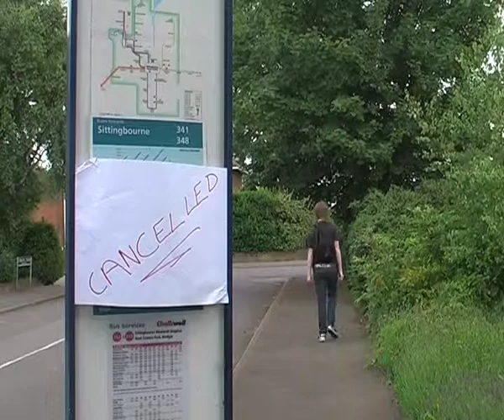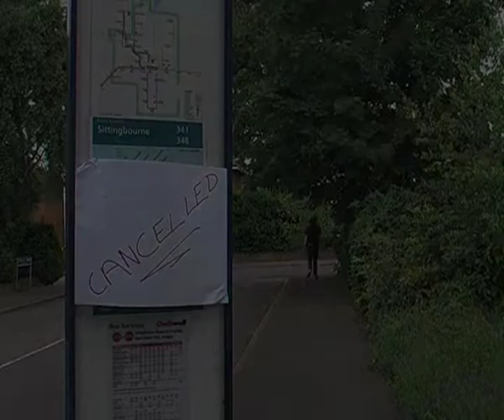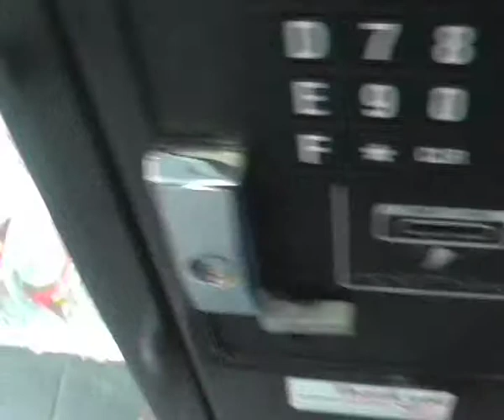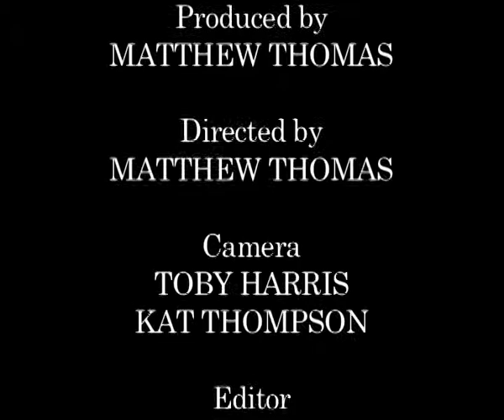JINX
Geeky boy gets jinxed by a bully and things start happening throughout the day; the girl he likes talks to him for the first time, his friend thinks hes ignoring him and an annoying boy keeps following him everywhere.

Short Film for a College Project.